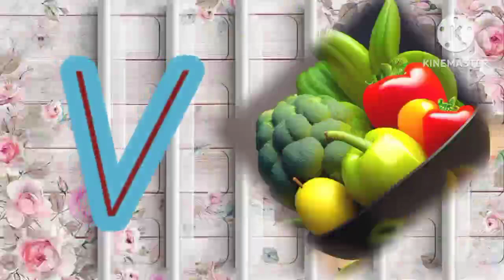A for , apple, b for 🍔burger ,c for cap, d for duck🦆, e for earing , f for 🐸frog